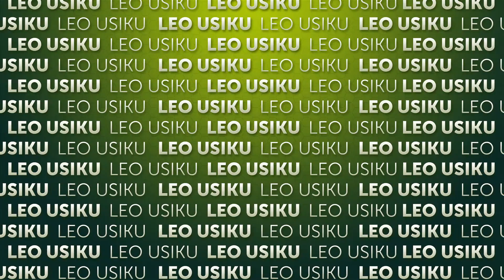Uhuru una garama zake | Episode 468 | Leo usiku | Madi Tv Africa